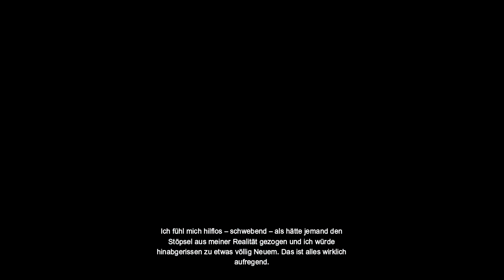BATMAN ARKHAM ORIGINS #027 - Jokers Leidensgeschichte [HD] | Let's Play Batman Arkham Origins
Action-Rollenspiel von Warner Bros. und Splash Damage

batman~batman arkham origins~vasko~vaskolp

WICHTIGER HINWEIS:
Wenn dir das Spiel gefällt, dann kaufe es im Original!